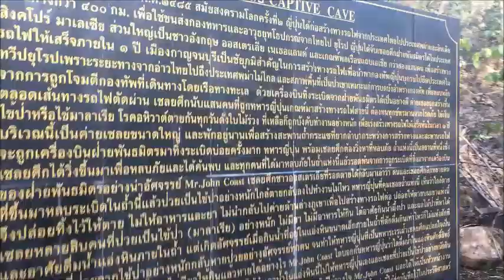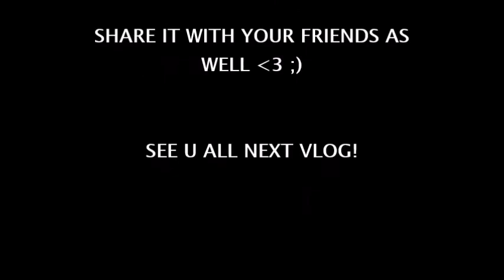Cyrel's Travel Vlog- High School Camp 2017 Day 1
It was a wonderful resort full of amazing natures and views. The rooms were so much and unique, activities was quite tiring but very interesting and active. It was a great day !

Sunset- Progressive House by O M II N, provided by Free Background Music (Link down below)

Software used:
Movie Maker
Intro Light